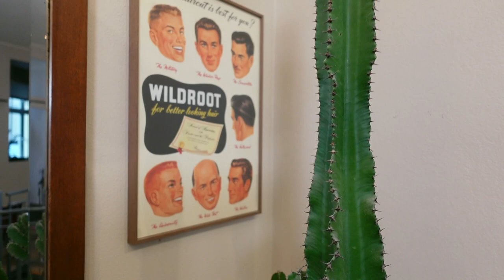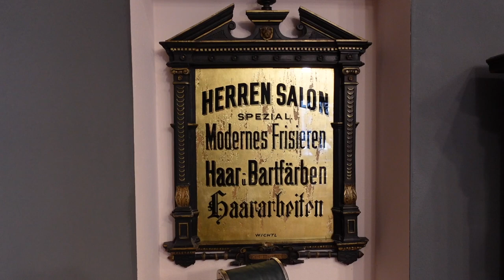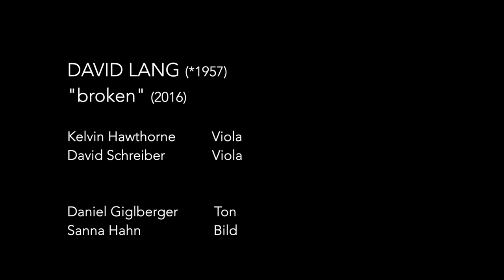MKO ‚In The Neighbourhood' | Beim Friseur I David Lang 'Broken'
Das Münchener Kammerorchester will mit 𝗠𝗞𝗢 '𝗜𝗻 𝗧𝗵𝗲 𝗡𝗲𝗶𝗴𝗵𝗯𝗼𝘂𝗿𝗵𝗼𝗼𝗱' die Vorfreude auf die Rückkehr zu jetzt leeren, stillgelegten Orten vergrößern und nimmt euch für ein musikalisches Intermezzo mit dorthin.

In dieser Folge spielen Kelvin Hawthorne (Viola) und David Schreiber (Viola) das Stück 'broken', das der britische Komponist David Lang (geb. 1957) im Jahr 2016 geschrieben hat.